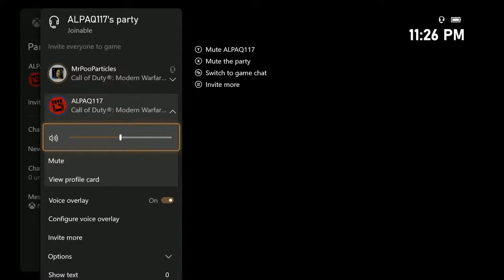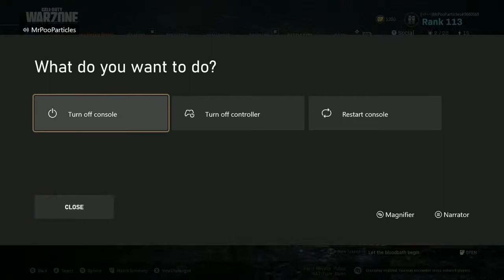Joseph Rogers Live Stream